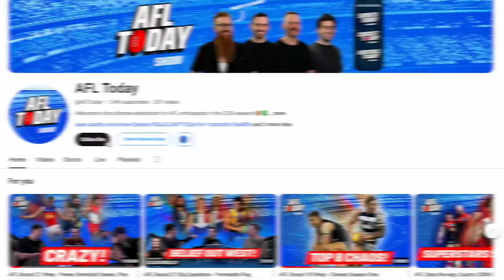AFLW Indigenous Round - Week 9 Preview: Dreamtime & Top Four Battle!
AFLW Indigenous Round - Week 9 Preview: Dreamtime & Top Four Battle! | AFLW Today, Thursday October 24.

The AFLW Today Show presents a huge Round 9 Preview, with Richmond vs Essendon as the first AFLW Dreamtime match in Darwin huge Thursday and Friday night footy matchups and so many teams pushing for finals!

The panel go through the major AFLW stories, with injury news, player breakdowns, midweek footy results and best players, as well as finish off with some big calls and banter throughout the show.

Get around AFLW Today's Alex Donnelly, Brihony Dawson and Liam 'Stats Guy' McAllion for an exciting AFLW Round 9 for 2024!
AFLW Today Timecode

Timestamps:
00:00 Intro
02:12 News
07:52 Hawthorn vs Melbourne
14:03 Adelaide Crows vs North Melbourne
20:45 GWS vs Fremantle
26:00 Gold Coast vs Port Adelaide
30:47 West Coast vs Geelong
34:14 Essendon vs Richmond
42:40 Bulldogs vs St Kilda
47:10 Collingwood vs Carlton
49:55 Brisbane Lions vs Sydney Swans
54:35 Big Call
56:02 Keep an eye on
57:38 Outro

🎙️ AFLW Today's Podcast Expert Panel:

Alex Donnelly
Brihony Dawson
Liam McAllion